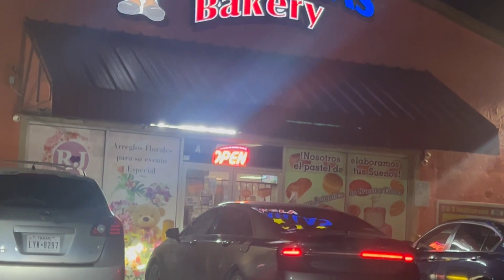Al fin el parque de Atrás esta listo para jugar